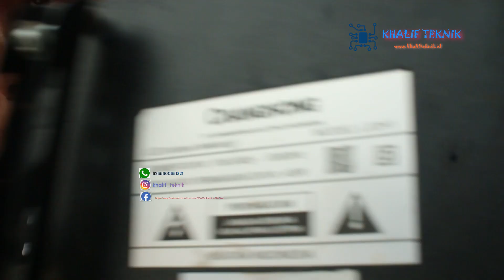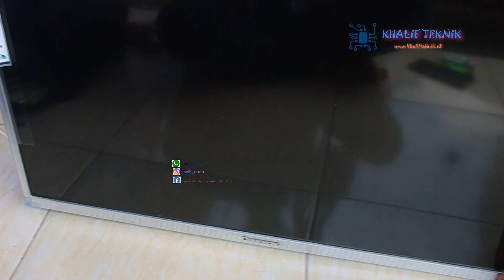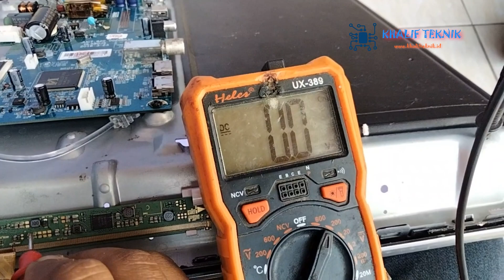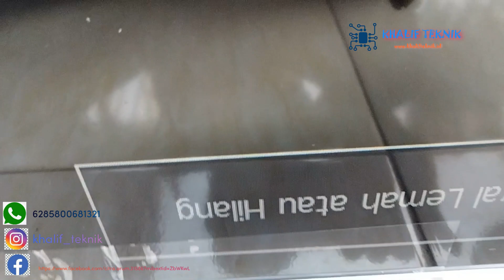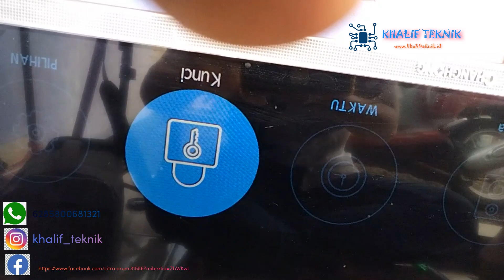TV LED CHANGHONG L32H1 LAYAR BLANK DTV ATV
TV LED CHANGHONG DENGAN KELUHAN LAYAR BLANK TAPI BACKLIGHT MENYALA, permasalahan terletak dibagian blok T-CON tegangan VGH VGL AVDD tidak ada simak videonya sampai selesai ya guyz ! 😊😊✌